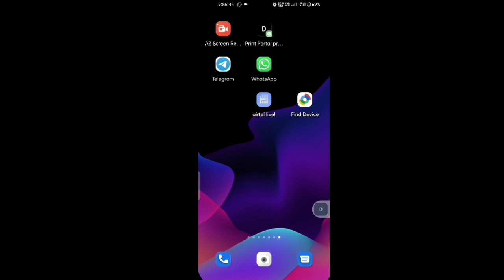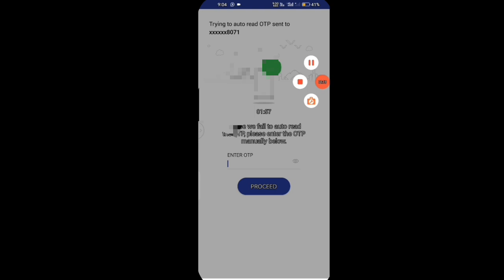spice money password change ! How to change password spice money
spice money password change
How to change password spice money